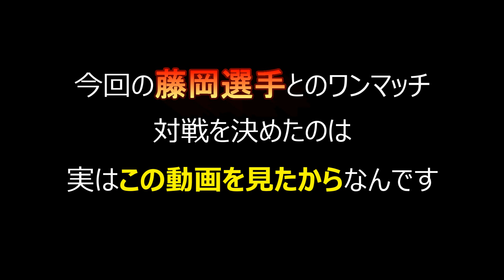【アームレスリング】デットリフト300㎏の男との対戦を決めたのは、この動画でした！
会長と藤岡選手の対戦を決めたのは、この動画を見たからでした！あの後藤選手、松田選手に・・・詳細は動画をご覧ください！

また、動画後半では藤岡選手の前腕、上腕測定会を実施ました！衝撃の結果は？？こちらも是非ご覧ください！

秋田県アームレスリング連盟【ガッチリ隊】のYouTubeです！このチャンネルは「秋田県のアームレスリング人口を増やしたい！」が第1目標です！